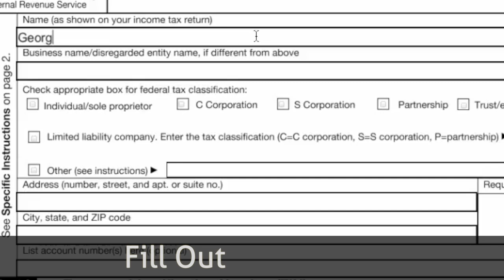PDF Editor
We created our new "Acrobat killer" PDF editor to be exactly what we thought a PDF editor should be -- fast, powerful, lots of functionality, and easy to use.

Just a few of the features available with deskPDF Editor:

*  Freetext (typewriter) tool for adding text to a PDF
*  Fill out & save fillable PDF forms
*  Free-hand drawing tool
*  Highlighting
*  Dual comment options for PDF collaboration
*  PDF Merging
*  Re-order, delete, & rotate pages in a PDF
*  Insert images or add stamps, watermarks, or letterhead
*  Add hyperlinks & PDF bookmarks to text or images
*  Add security to PDF's including password protection